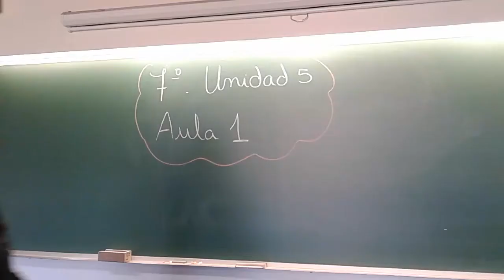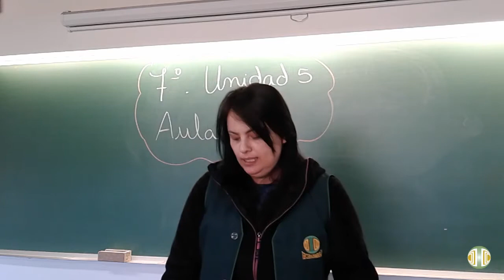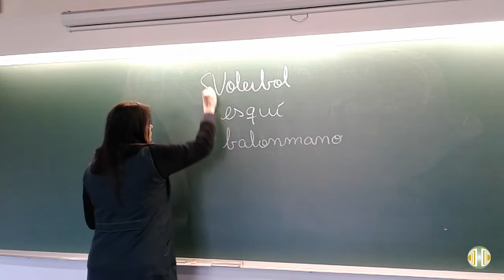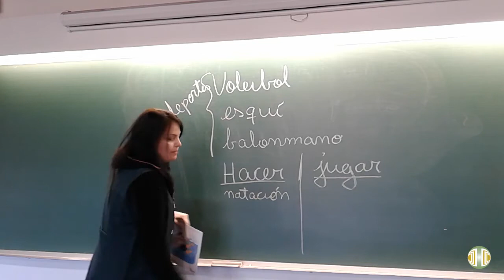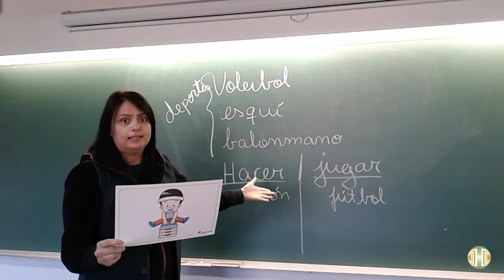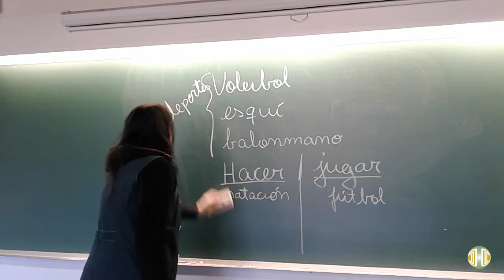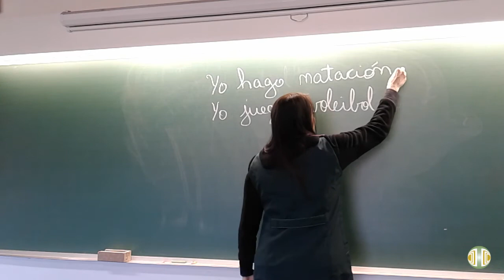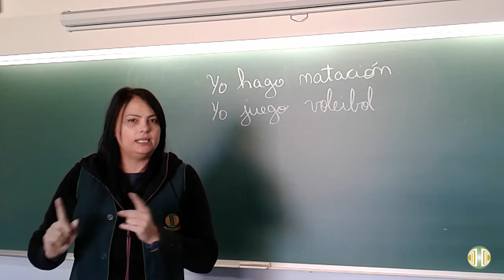7° ANO - L.E.M Espanhola - Volume 3 - Unidade 5 - Aula 1